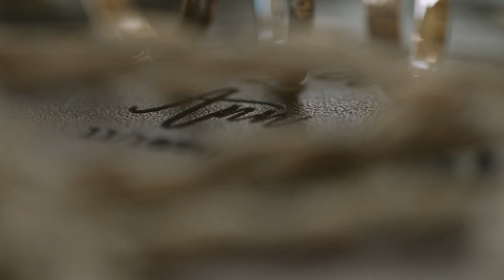Ernest and Rodee Wedding SDE - Modern Filipiniana Wedding 2019 - The Lakeshore, Mexico Pampanga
Church | Saint John Paul II Chapel, The Lakeshore, Mexico, Pampanga, Philippines
Venue | The Lighthouse Tent, The Lakeshore, Mexico, Pampanga, Philippines
Venue Styling | XOC Flowers and Event Styling
Photos and Videos | Torvic Fernandez Photo
MakeUp | SOS Makeup by Karla Ferreras
Caterer | XOC Catering and Events
Cocktails | Gastronomo Alfonso’s
Host | Jomel Lingat Bernel
On-The-Day Coordination | JLB Event Management
Wedding Singers | BreakfastClub
Lights and Audio | Harvey Lights and Sounds
Cake | Laien’s Pastries
Souvenirs | WeddingFavorsPH
Photobooth | PS Photobooth